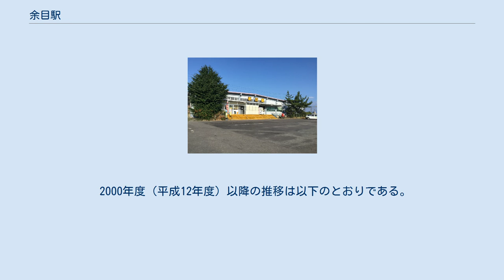余目駅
余目駅（あまるめえき）は、山形県東田川郡庄内町余目字沢田にある、東日本旅客鉄道（JR東日本）の駅である。
 羽越本線と陸羽西線の2路線が乗り入れ、接続駅となっている。
当駅の所属線 は羽越本線である。
陸羽西線は線路名称上は当駅が終点であるが、大半の列車が羽越本線を通して酒田駅まで乗り入れている。
 羽越本線で運行されている特急「いなほ」の全列車が停車する。
駅舎（西側）とは跨線橋で連絡している。
駅舎直結のホーム（1番線）も存在していたが、現在は柵で囲まれていて旅客用としては使われていない（線路は下り列車用の側線として現在も稼働中）。
 酒田駅管理の業務委託駅（早朝夜間駅員不在）でジェイアール新潟ビジネスが受託している。
みどりの窓口、自動券売機設置。
駅舎内で「あまるめホッとホーム」 が庄内町の特産品・土産品を販売している。
 なお、4番線は映画『おくりびと』のロケ現場であり、美香（広末涼子）が立っていた場所にステッカーが貼ってある。
 2000年度（平成12年度）以降の推移は以下のとおりである。
 駅前に庄内町営バスと庄内交通の「余目駅前」停留所があり、高速バスは「庄内町余目駅前」停留所となっている。